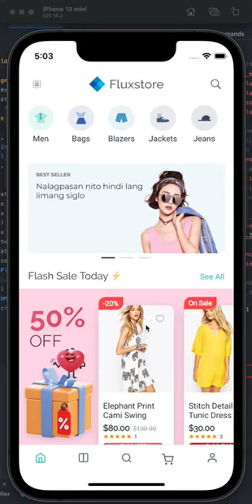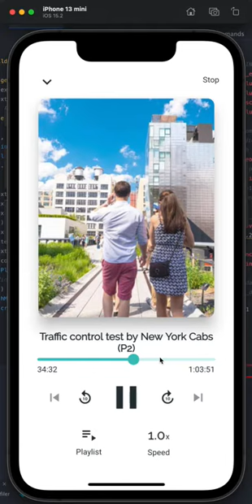Audio Player Upgrade - Podcast, .mp3, .m4u, Vimeo, Youtube, Facebook video (Wordpress App)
From the version 2.10.3, in FluxNews apps Blog posts support Audio with Podcast URL (.m4u) and
- Add rewind and fast-forward 10s feature
- Add modify speed feature

Now, Player supports playing:
- Audio (.mp3, Podcast, .m4u)
- Video (Vimeo, Youtube, Facebook)

Our Flutter e-commerce apps: an awesome solution to create app for your website. The difference of apps is
Recently some customers reported that they had unfortunately bought a fake application/link that also has the same name as FluxStore, the same icons, the same interface. So, to protect your benefits, save your time, please purchase from the links above to ensure receiving our support and upgrades. Because we are going to release more powerful features, useful tool, and more security.